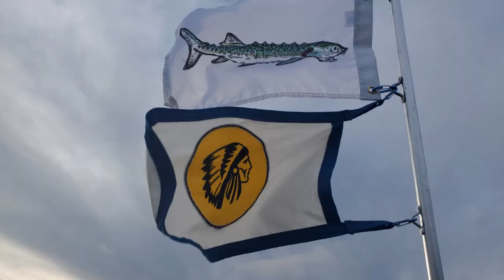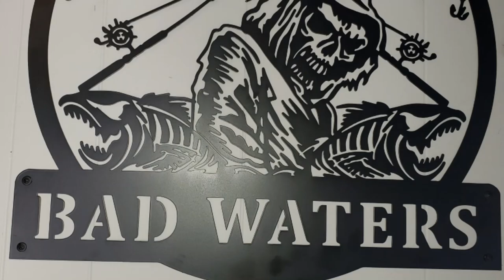BAD WATERS FISHING 2 STURGEON KEEPERS IN TWO TRIPS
THANKSGIVING STURGEON FISHING,MARTINEZ ,MOTHBALL FLEET STURGEON , OZUL PIER, KEEPER STURGEON, NIGHT FISHING.